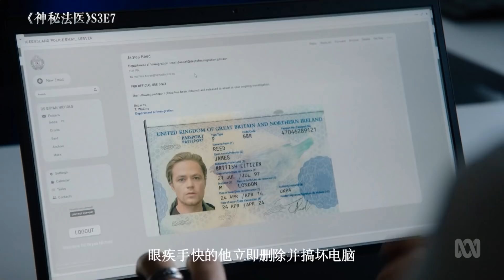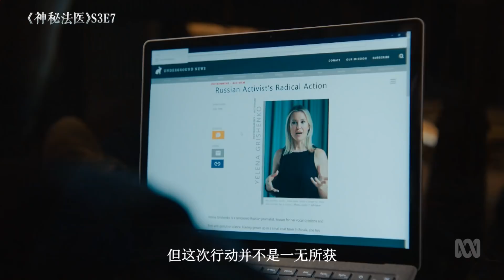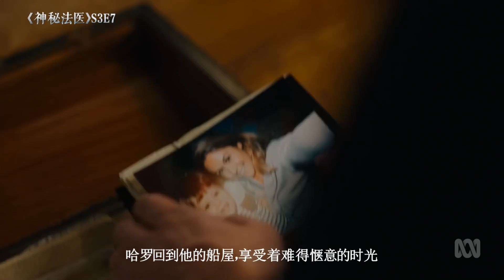女服务员死因诡异，法医看一眼工作地，却查到了一起大案！【老景观影】悬疑《神秘法医》